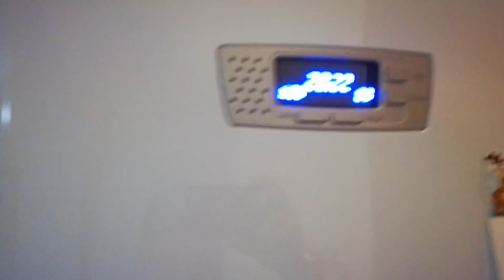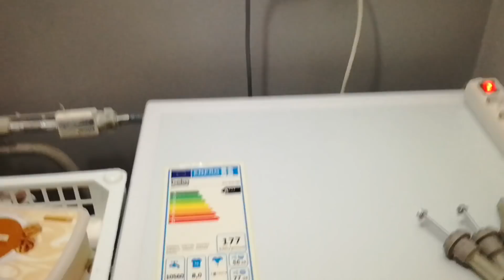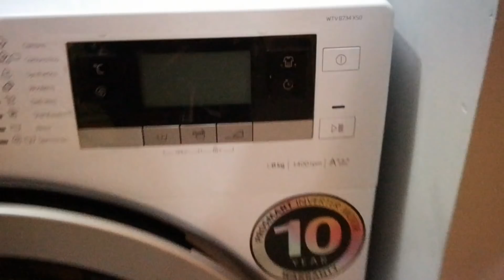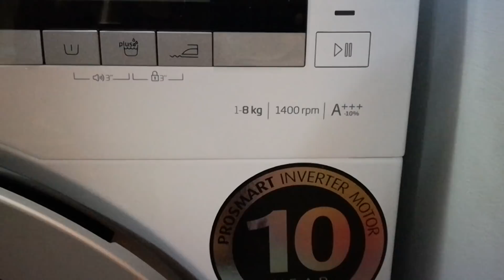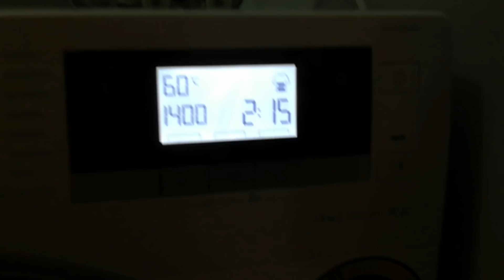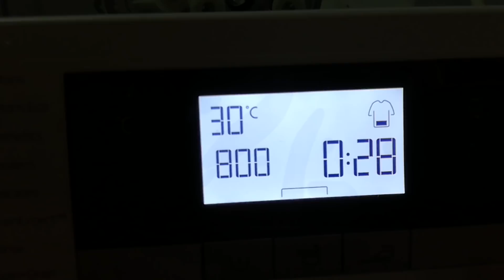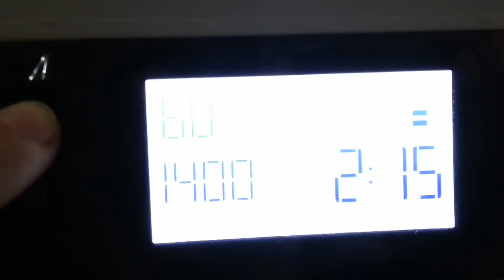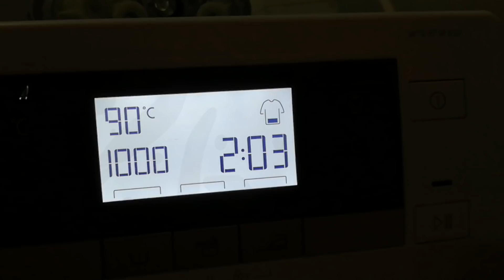Masina de spalat ( Washing machine ) Beko WTV 8734 XS0 - o scurta prezentare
Am facut o scurta prezentare a masinii de spalat. Daca sunteti interesati sa fac anumite teste s-au sa filmez in timpul spalarii, puteti sa imi lasati un comentariu.